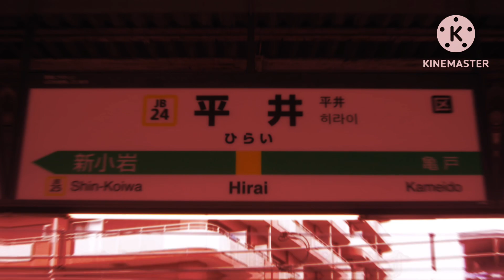LUNATE HIRAI 【動画版】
音声

るびーさん　音声リンク用意忘れたんでコメント欄に貼っときます、すみません()

音声最高

様でつね